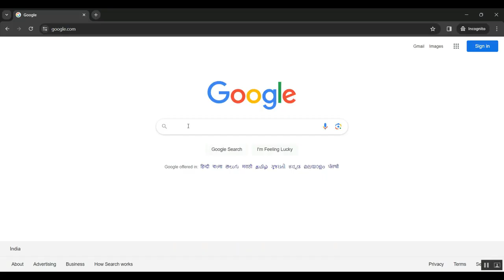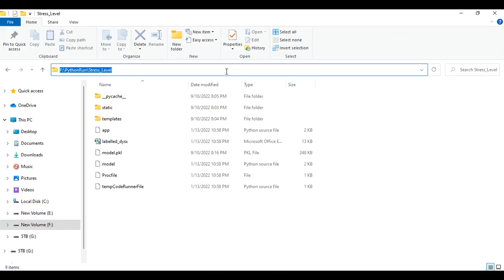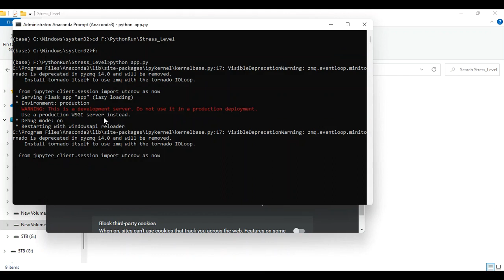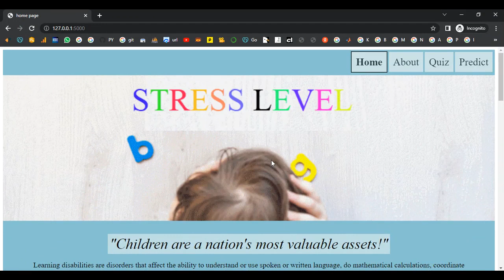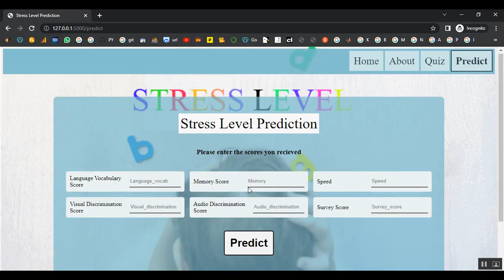Efficient Facial Expression Recognition With Representation Reinforcement Network and Transfer Self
IEEE PROJECTS 2024 TITLE LIST

* Complete Source Code
* Complete Documentation
* Complete Presentation Slides
* Flow Diagram
* Database File or Dataset
* Screenshots
* Execution Procedure
* Video Tutorials
* Supporting Softwares

Support Specialization
* 24/7 Support
* Ticketing System
* Voice Conference
* Video On Demand
* Remote Connectivity
* Document Customization